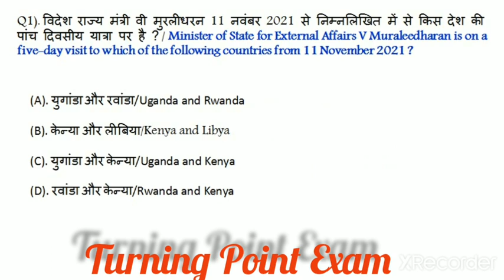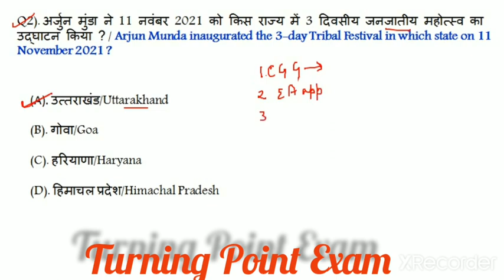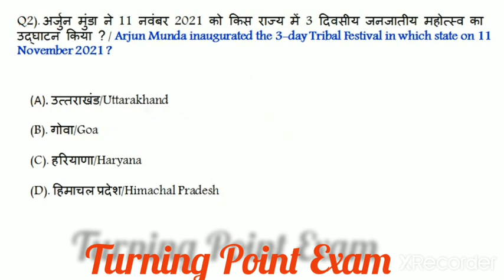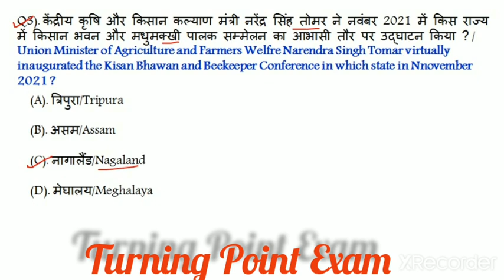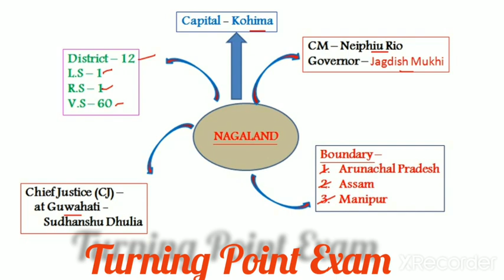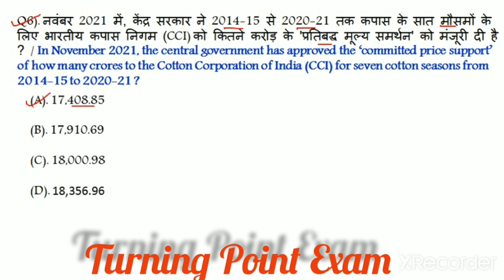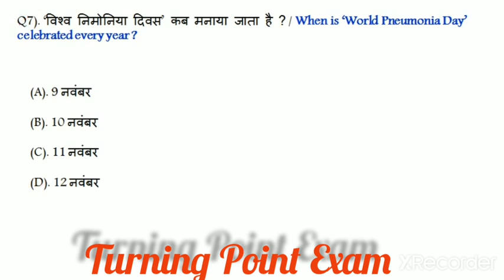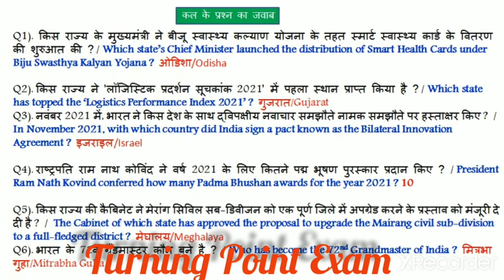13 Nov 2021 Current Affairs In Hindi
daily Current Affairs class all competitive Exam